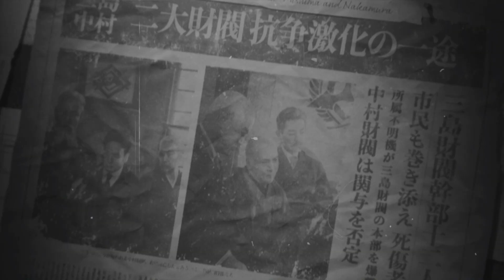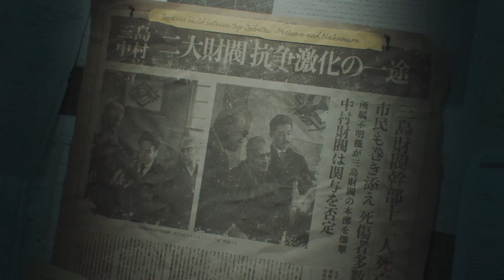Tekken 8 Story mode: The Dark Awakens Chapter 1 | Evil Collide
"🎮 Tekken 8 Demo: Story Mode - Chapter 1 'Evil Collide' | The Dark Awakens 🌌

🔥 Brace yourself for an immersive gaming experience as we dive into the gripping story of Tekken 8 in this exclusive demo! In Chapter 1, titled 'Evil Collide,' witness the awakening of darkness as iconic characters collide in an epic showdown of good versus evil. 👊💥

🌟 In this sneak peek into Tekken 8's narrative, explore a world where ancient rivalries resurface, and a malevolent force threatens to engulf the universe. As the dark forces awaken, our beloved fighters must confront their own demons and navigate a treacherous path filled with unexpected twists and intense battles.

💢 Key Highlights:

🌌 Uncover the mysteries of 'The Dark Awakens' storyline.
🥷 Dive into character-specific narratives and conflicts.
🔮 Experience cutting-edge graphics and immersive storytelling.
🤜 Engage in epic one-on-one clashes with iconic Tekken characters.
🎭 Unravel the secrets behind the evil that collides in Chapter 1.
🕹️ Ready to test your skills? Download the Tekken 8 demo now and be among the first to experience the next level of fighting game storytelling! 📥💻

Which character are you most eager to see in action? Let the discussions begin! 🗣️👾

Join the fight as we unravel the secrets of 'The Dark Awakens' together! 🌐🎮